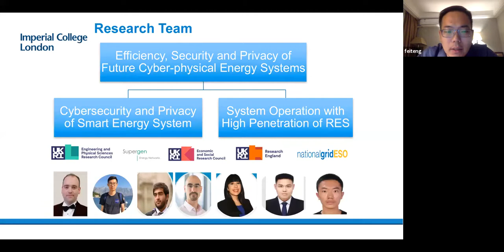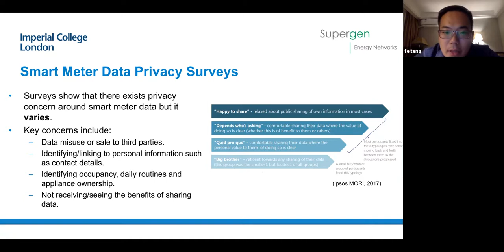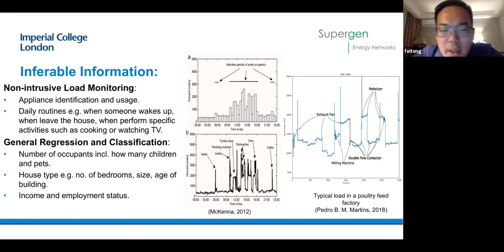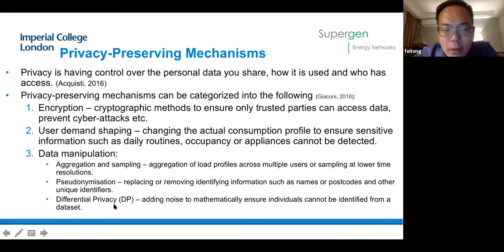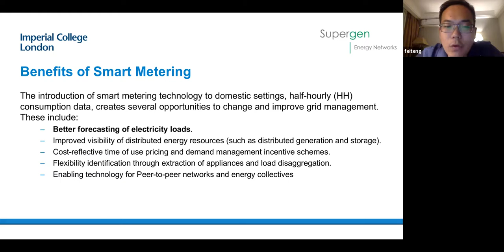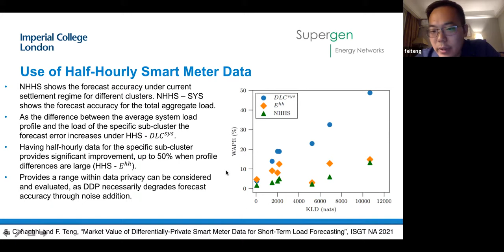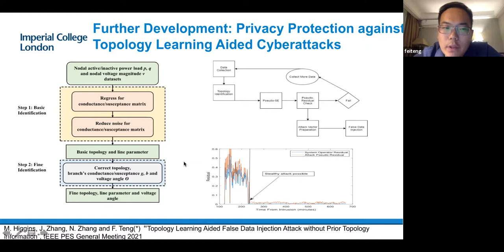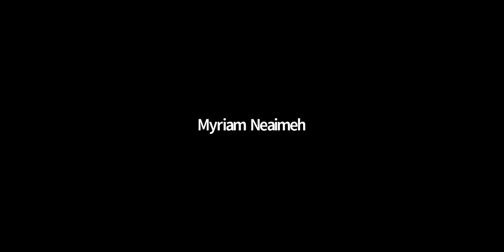Consume-centric Privacy Protection Scheme for Energy Consumption Data